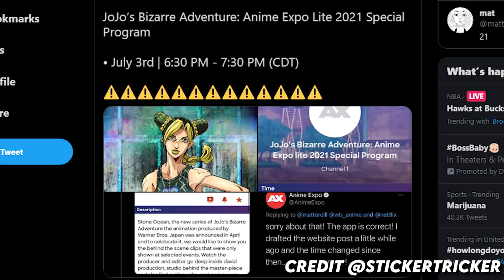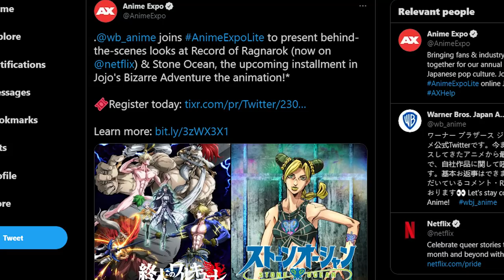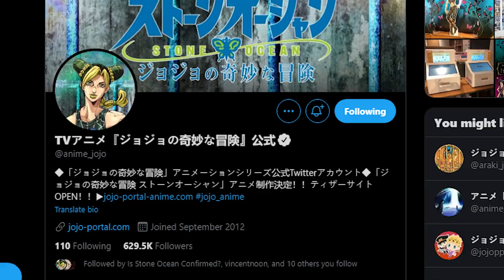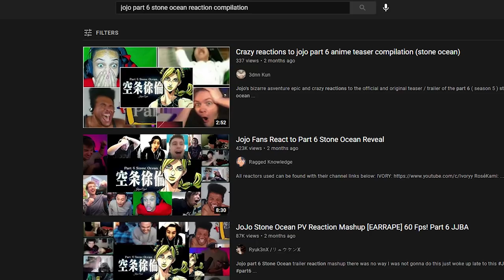The Jojo Part 6 Stone Ocean Anime Is Almost Here...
With another Jojo Event coming up soon I needed to of course talk about what we know about it so far and what to expect when watching it. Of course I'm praying for a Jojo Part 6 Stone Ocean trailer and release date